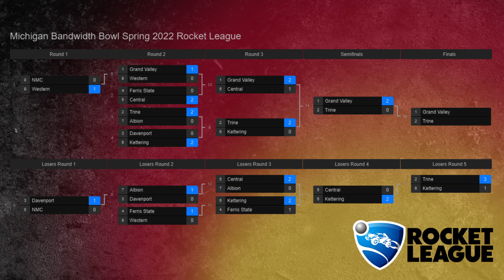Rocket League | Trine vs GVSU | Grand Finals | Michigan Bandwidth Bowl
Match on 4/24/2022
Twitch.tv/Trineesports

0:00 Start
9:22 Game 1
16:00 Game 2
24:51 Game 3
32:34 Game 4
40:35 Game 5